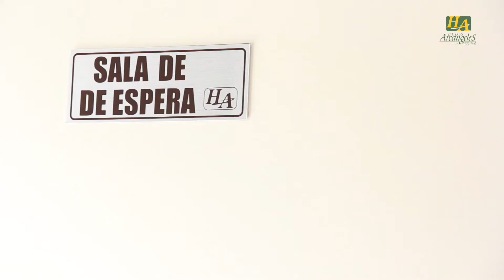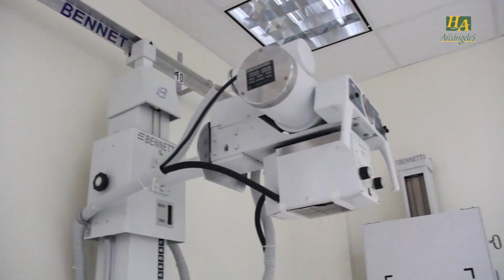HA HOSPITAL - Instalaciones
Video producido para HA HOSPITAL, como parte de su estrategia digital.

Bajo la coordinación de la agencia:  CADENA REDES.